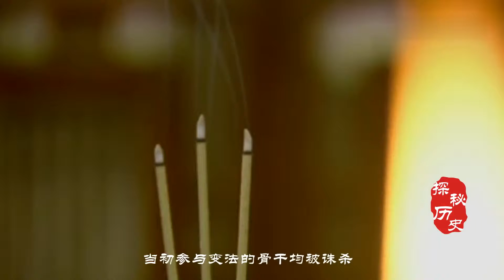康有为逃亡海外后，曾在欧洲花巨资购买一岛，如今此岛怎么样了？